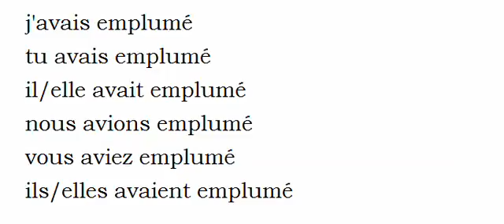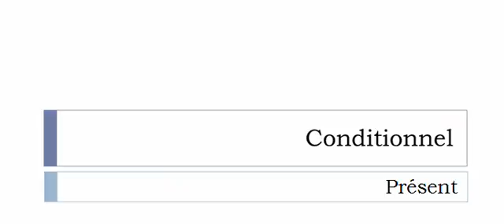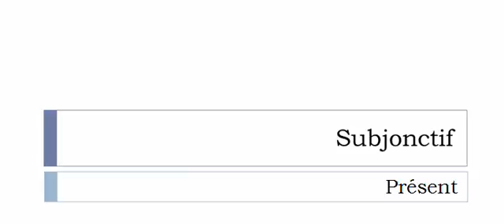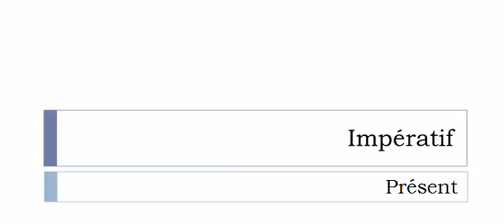Imparare il francese = Coniugazione = Emplumer